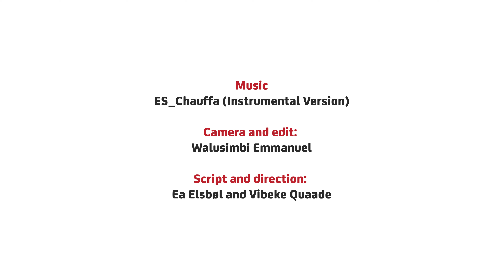Danida Fellows Network: Working together makes us stronger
Denmark’s Strategic Sector Cooperation programmes in Kenya focus on critical areas such as food safety, circular economy, water and energy. During the seminar, "Bringing Knowledge into Action," held in Nairobi in November 2023, the significant role that Danida alumni can play in the success of the sector programmes was highlighted.